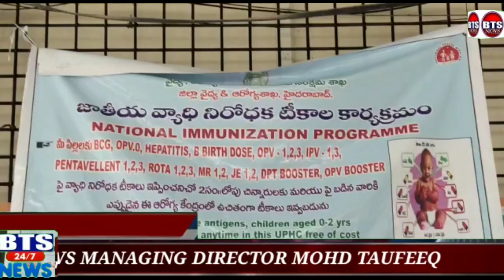AIMIM UPPUGUDA EX CORPORATOR SAMAD BIN ABDAT NE GHARWALAUN AUR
AIMIM UPPUGUDA  EX CORPORATOR SAMAD BIN ABDAT NE GHARWALAUN AUR HAZRAT AULIYA HUSSAINI MURTUZA PASHA SAHAB KE HAMRAH URBAN PRIMARY HEALTH CENTRE PARVATI NAGAR PAHONCH KAR COVID_19 VACCINE KA PAHELA DOSE LIYA
AUR MEDIA KE ZARIYE AWAAM SE GUZARISH KI KE 50 SAAL SE ZAYED OMR KE LOGAUN KO VACCINE ZARUR LAGANE KO  KAHA TAKE PARESHANI NA HO